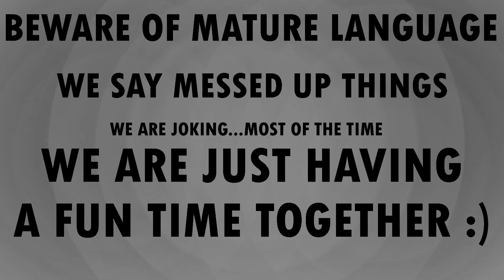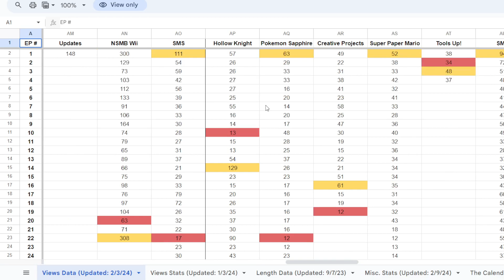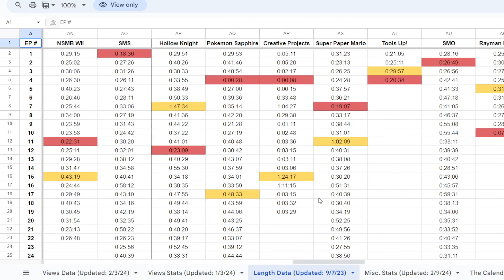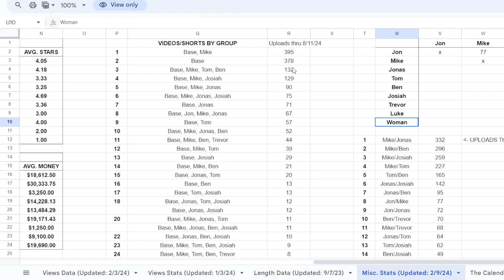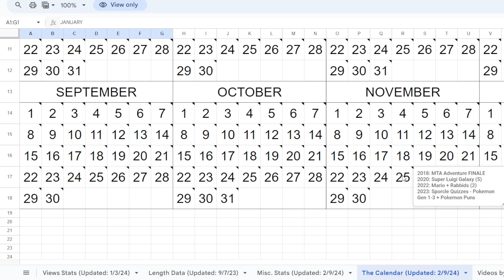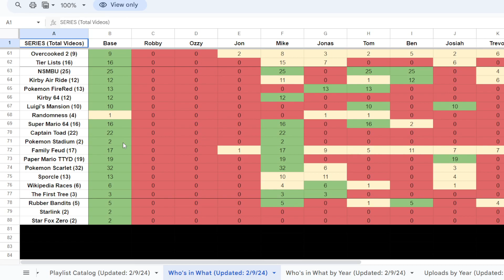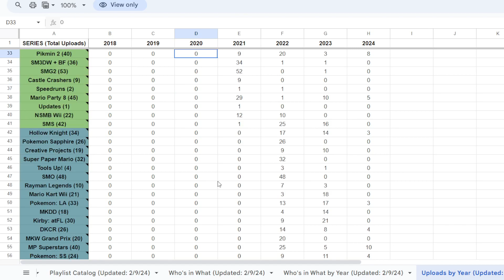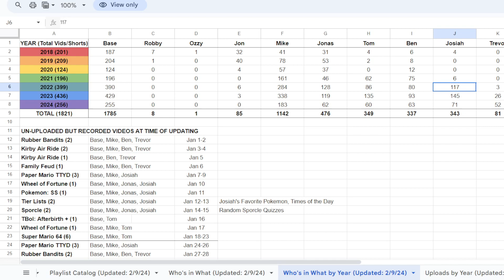THE LEAP DAY SPECIAL! Going over the SHEET!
It is time for leap day yall, sorry for Josiah's awful mic lol